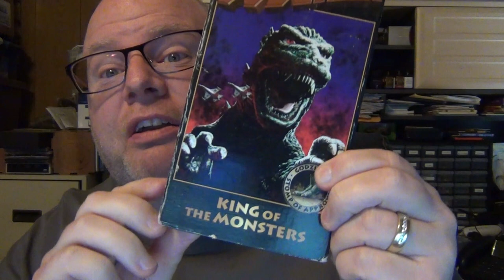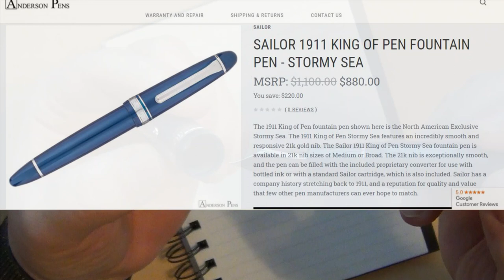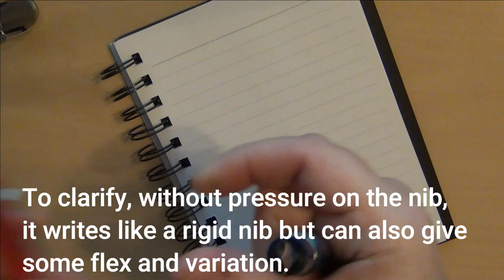Sailor 1911 King of Pen Stormy Sea Fountain Pen Review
Today I will review the Sailor 1911 King of Pen Stormy Sea Fountain Pen.

- If you have wanted to share my YouTube channel, now you can do it with a new, high quality shirt! There are t-shirts, sweatshirts, kids shirts, long sleeve shirts, short sleeve shirts, and hoodies. YES, they have extended sizes! Thanks to all of you for your support over the past couple of years.